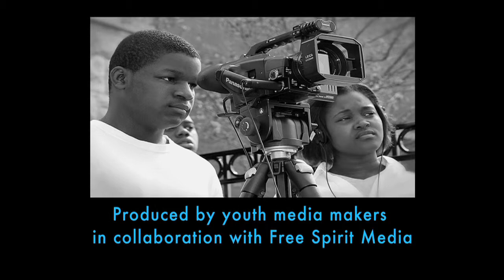Getting Ready for Prom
A news story by Free Spirit Media journalism students Martez Crosby, Jessica Finister and Jakira Smith at the Gary Comer Youth Center in Chicago.